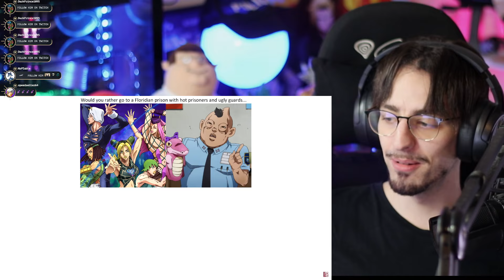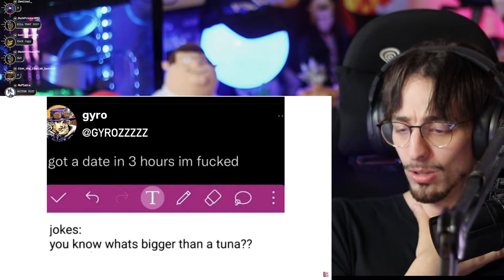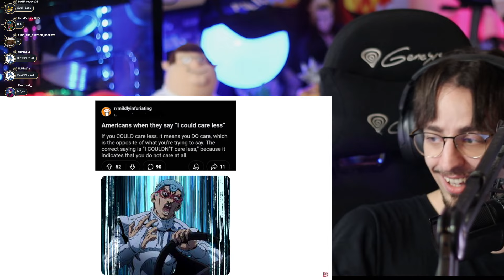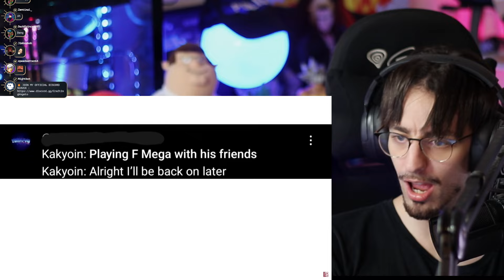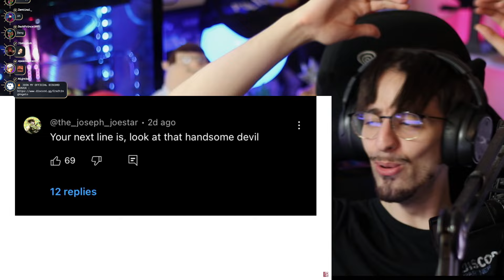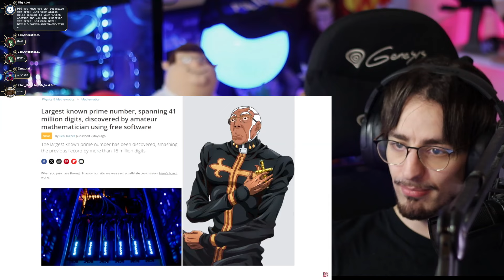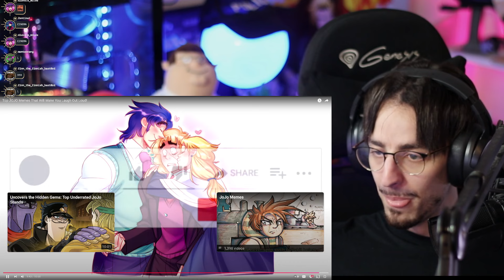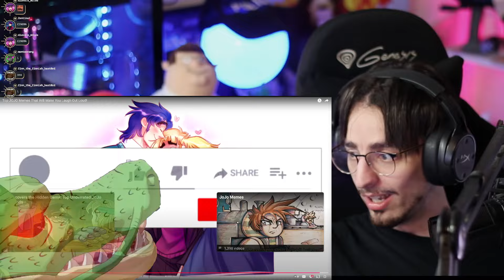CURSED JOJO MEMES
👍 FIND ME HERE:
📝 Need a network? Apply here!
Crafting Vegeto
BP 90037
66050 PERPIGNAN CEDEX
FRANCE